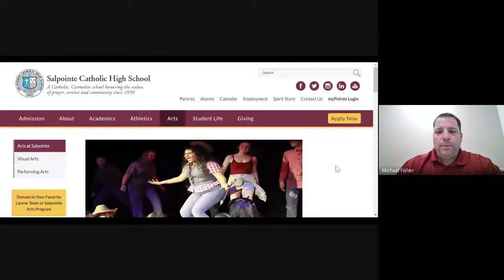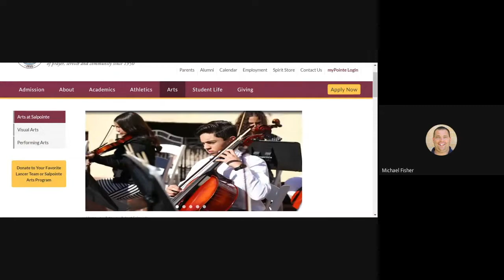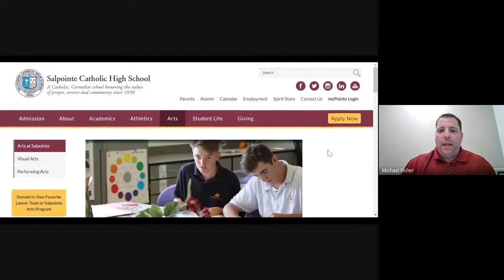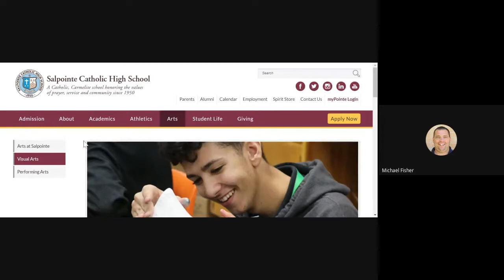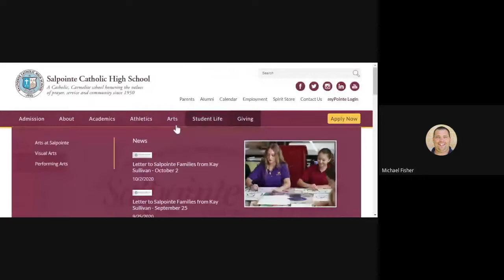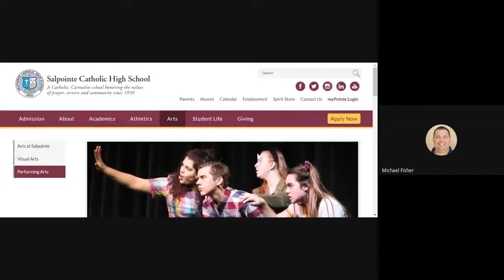Lunch with the Lancers #3 - Fine Arts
Join us for Lunch with the Lancers, our virtual parent meetings on Tuesdays at noon.  This 5-part series will be with members of Salpointe’s leadership team and faculty/staff to bring you information about the school in a fun, virtual, socially distanced environment! Here are our upcoming meeting times:

Tuesday, October 20th @ noon - Fine Arts
Tuesday, October 27th @ noon - Financial Aid
Tuesday, November 3rd @ noon - Athletics
Click here for the Google Meet link